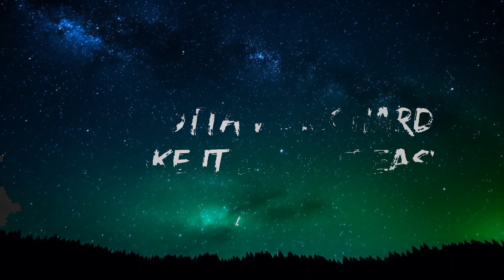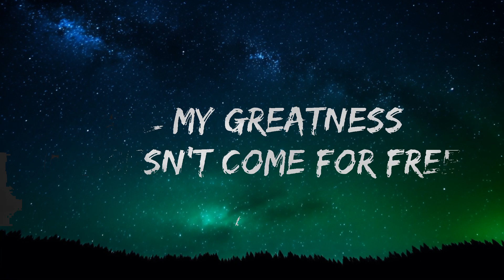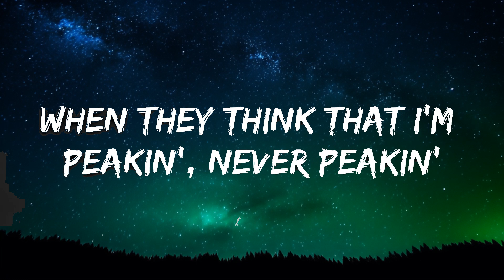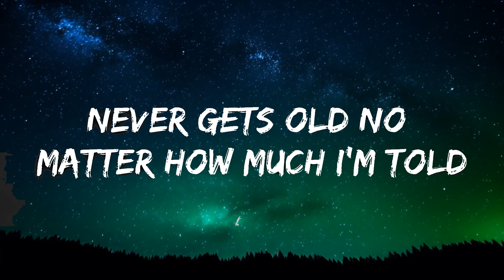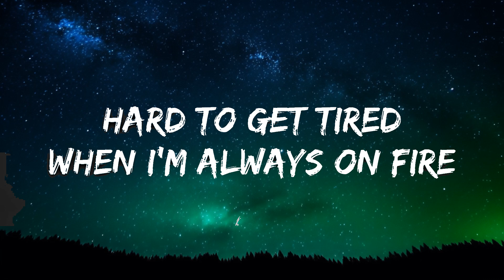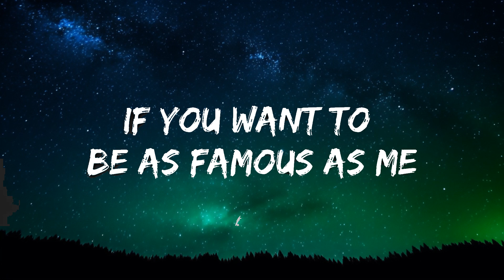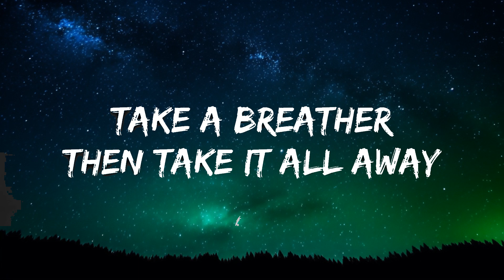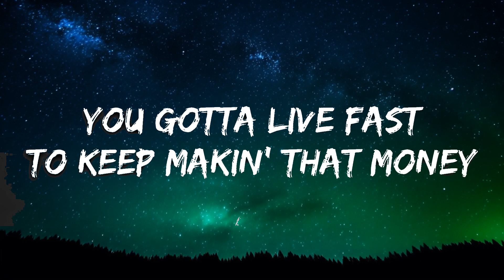Andrew Rannells & Brianna Mazzola - Watch Me Work (From TROLLS Band Together) (Lyrics) | 20 Min L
🎵 Follow the official 7clouds playlist on Spotify :
​🎧 Andrew Rannells & Brianna Mazzola - Watch Me Work (From TROLLS Band Together) (Lyrics)
⏬ Download / Stream:

👉 Trolls

☁️ 7clouds:

🎤 Lyrics: Andrew Rannells & Brianna Mazzola - Watch Me Work

[Intro]
Mm

[Verse 1]
Never gets old no matter how much I'm told
I'm amazin', you're amazin'
Hard to get tired when I'm always on fire
I'm blazin', ooh, you're blazin'

[Pre-Chorus]
All my greatness
It doesn't come for free (Yeah)

[Chorus]
You gotta work hard (Uh-huh)
To keep makin' that money (Ooh)

[Post-Chorus]
Ooh, ooh
Ooh
Ooh, ooh
Go ahead and watch me work

[Verse 2]
Haters wanna be me or be with me
Yeah, they're f-f-frеakin', yeah, they're frеakin' out
I just keep on workin', lurkin', smirkin'
When they think that I'm peakin', never peakin'

[Pre-Chorus]
All my greatness

[Chorus]
[Post-Chorus]
Ooh, ooh
Ooh
Ooh, ooh
Ooh, ooh
Ooh
Ooh, ooh

[Chorus]
To make it look it easy (So easy)
You gotta live fast